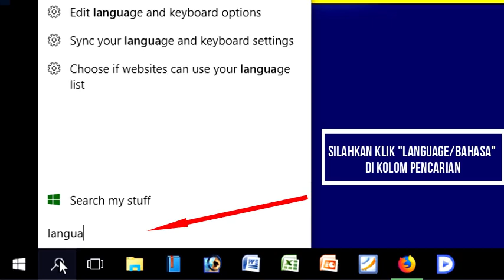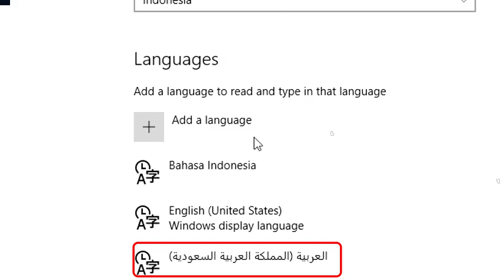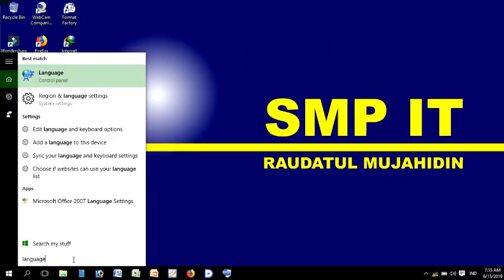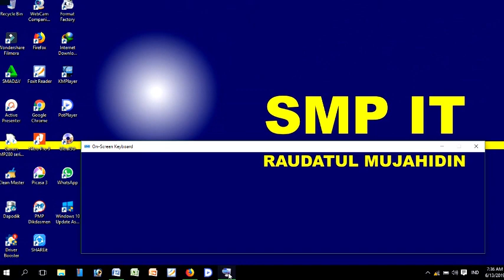CARA MENAMBAHKAN/INSTALL BAHASA ARAB DI LAPTOP ATAU KOMPUTER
Halo sahabat2... bagi teman2 yang pusing di laptop atau komputer anda tidak ada bahasa arabnya. coba ikuti cara ini. !!!